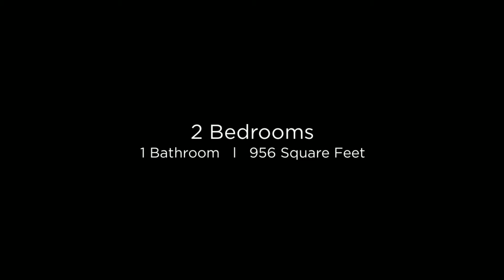1756 E. Geronimo St. Chandler, AZ 85225 (Branded)